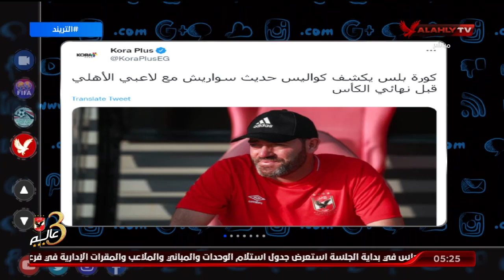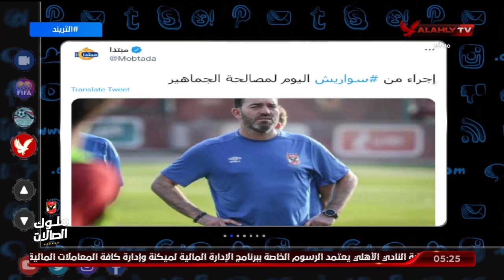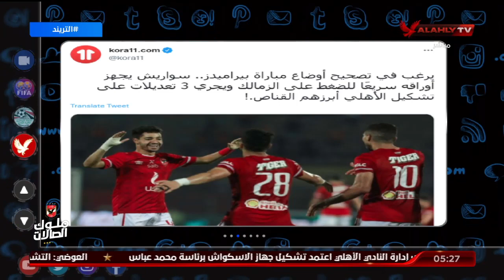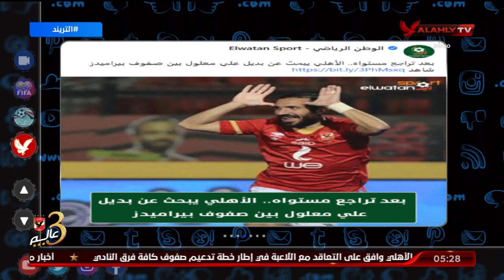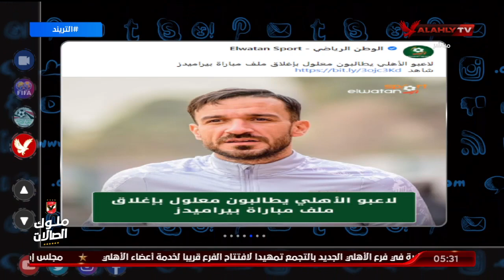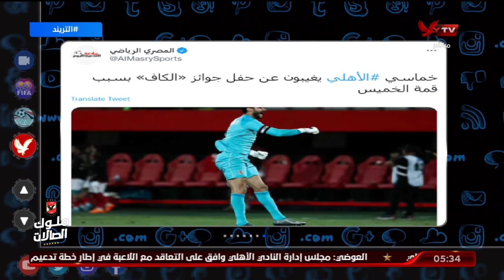تريند الأهلي .. محمد سعيد يتناول أخبار الأهلي في الصحف ومنصات التواصل الاجتماعي